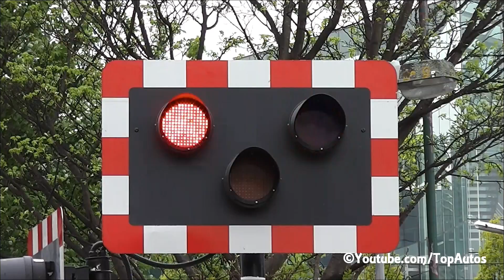Railway Crossing at Serpentine Avenue in County Dublin, Ireland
This is the railway crossing at Serpentine Avenue in county Dublin, Ireland, on the 27th of April 2017. An Irish Rail 8100/8300 class EMU dart train set 8137,8337,8113,8313,8133,8333,8114 and 8314 passes northbound through the level crossing on its Greystones to Malahide service.